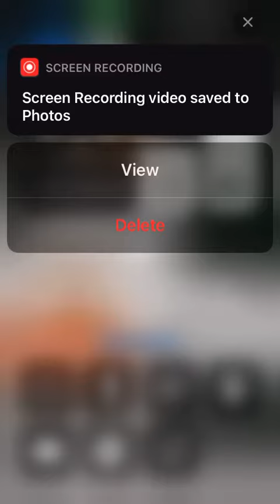Gucci Mane Guwop